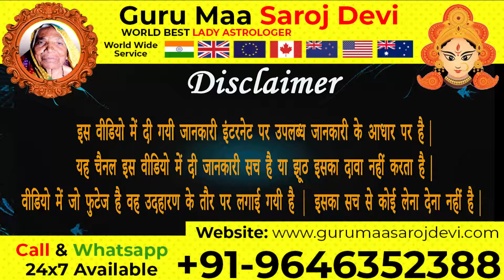पति को पराई स्त्री से दूर रखने का टोटका 📞 | सौतन खुद आपके पति को छोड़ देगी गारंटी लेती हु !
पति को पराई स्त्री से दूर रखने का टोटका
पति को पराई स्त्री या लड़की से दूर करने के उपाय
Pati Ko Parai Aurat Se Door Karane Ke Upaye
पति को पराई स्त्री से दूर करने के टोटके
Relationship Astrology Tip
पति को पराई औरत से दूर कैसे करें
Sautan Se Chutkara Pane ke Tantrik Upay
Pati Ko Parai Stri Se Door Karane Ka Totka
पति को पराई स्त्री के चंगुल से छुड़ाने का उपाय
पति को पराई लड़की से दूर करने के उपाय
Apne Shohar Ko Dusri Ladkiyon Se Bachane Ka Wazifa
शराब छुड़ाने के घरेलू उपाय